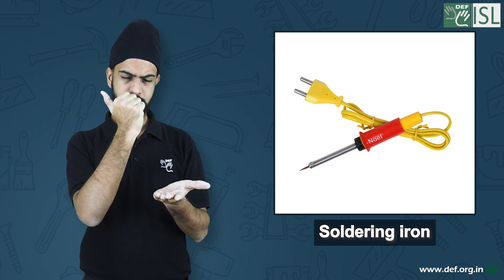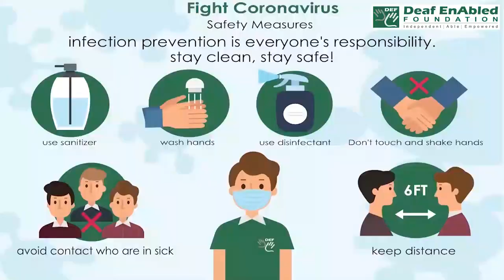Tools (Indian Sign Language)